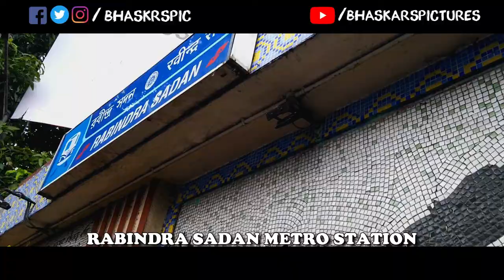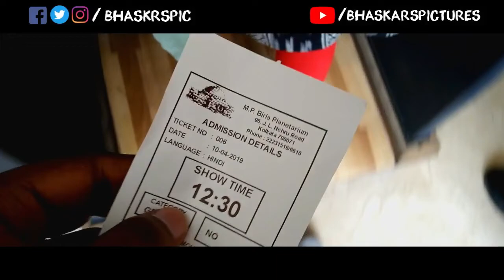MP Birla Planetarium || Vlog || Kolkata || THE JOY LAND || Episode 2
Hello guys!! After HIMALAYAN FOOTHILLS (Darjeeling Trip), now time to present our beautiful KOLKATA- The Joy Land. So this is the 2nd episode "M.P. Birla Planetarium". This video presents all the basic details of Planetarium Kolkata.

Your love grow this channel so fast.

"Achha Chalta hoon, duwaon main yaad rakhna"